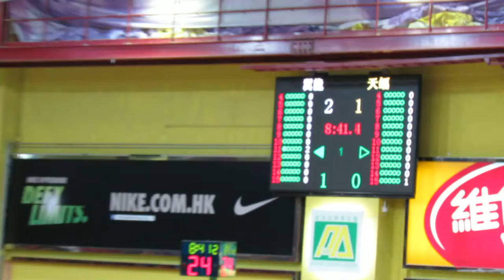天蝠vs翼龍(Nike League 2012~u16男子決賽)片段4(3:2)